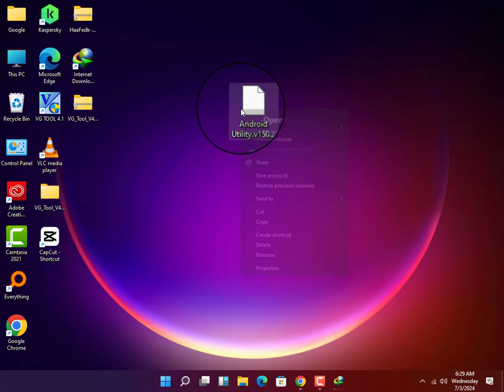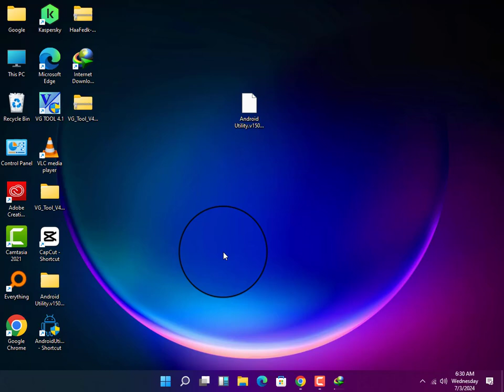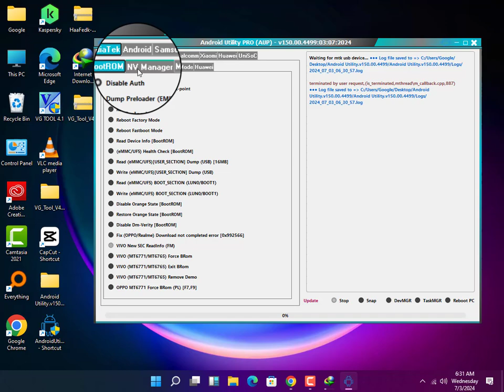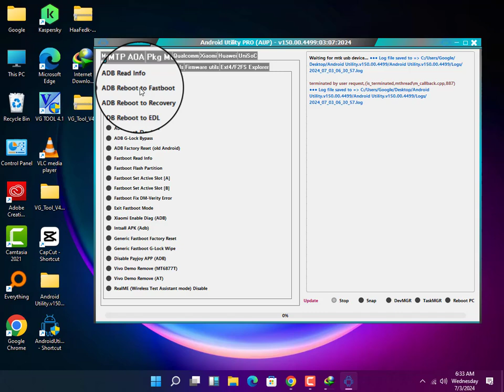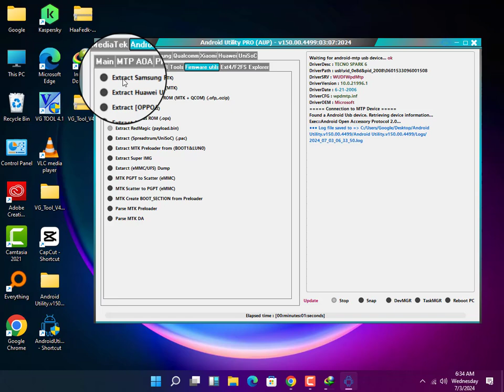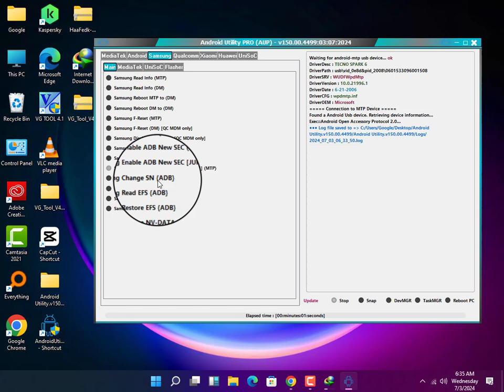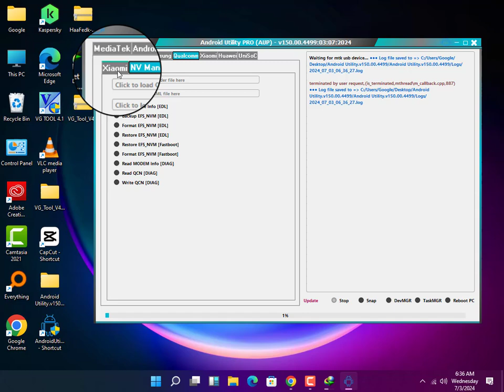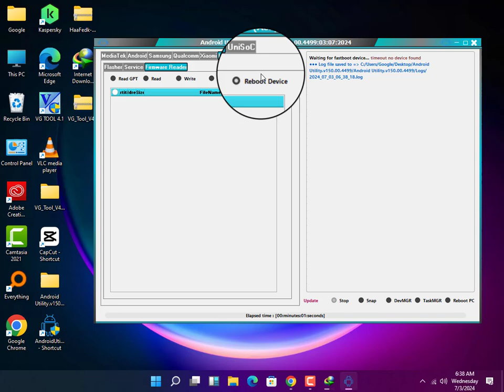Android Utility Pro V150 2024 Free Crack Tool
MTK META Utility Tool Feature
Disable Auth: This allows you to bypass your device’s DAA/SLA lock.
Read ADB Info: Allows you to read information about your device using ADB.
Dump Preloader: This allows you to dump the preloader of your device.
Read Fastboot Info: Allows you to read information about your device using Fastboot.
Read Part (Meta): Allows you to read the partition of your device.
Analyze Preloader: This allows you to analyze the preloader of your device.
Format Part (Meta): Allows you to format the partition of your device.
Analyze MTK DA: This allows you to analyze the MTK DA on your device.
Reboot Meta: Allows you to reboot your device in Meta mode.
Write Part (Meta): Allows you to write to the partition of your device.
Crash Preloader Brom: Allows you to crash your device’s preloader.
Reboot Factory Mode: Allows you to reboot your device in factory mode.
Dump NV Regions (Meta): Allows you to dump the NV regions of your device.
FRL-L22 Y9A DL to Brom: You can switch your device to Brom mode.
Reboot AT Mode: You can reboot your device in AT mode.
Dump User Area (Meta): Allows you to dump the user area of your device.
Vivo Demo Remove (AT): You can remove the demo version of Vivo devices.
Reboot Fastboot: This allows you to reboot your device in fastboot mode.
Dump PGPT (Meta): Allows you to dump the PGPT of your device.
Extract Super IMG: Allows you to extract the Super IMG from your device.
Dump EXT_CSD (Meta): Allows you to dump the EXT_CSD of your device.
Disable Payjoy App (ADB): This allows you to turn off the Payjoy app on your device.
Extract OFP (MTK + Qualcomm): This allows you to extract the OFP from your device.
PGPT to Scatter: Allows you to convert the PGPT to scatter format.
Read NVRAM (Meta): Allows you to read the NVRAM of your device.
Extract Samsung ROM (MTK): This allows you to extract the Samsung ROM from your device.
Scatter to PGPT: Allows you to convert the scatter to PGPT format.
Write NVRAM (Meta): Allows you to write to the NVRAM of your device.
Extract Huawei Update (MTK): You can extract the Huawei update from your device.
EMMC Health Check (Meta): This allows you to check the health of the EMMC on your device.
Wipe NVRAM (Meta): Allows you to wipe the NVRAM of your device.
Unlock Network (Meta): You can unlock your device’s network.
Extract RedMagic (Payload.bin): This allows you to extract the RedMagic from your device.
GEN FRP Reset PKG (Meta): Allows you to generate the FRP                                                        Samsung  MTK :

Samsung MTK Force Brom – BL (DM)
Samsung MTK Force BRom – PGPT (DM)
Samsung MTK PRELOADER Repair via BL (FM)
Samsung MTK GPT Repair via CSC (FM) [eMMC only)
Samsung [SM-G532F] Force BRom (FM)
Samsung [SM-G532F] Boot Repair
Samsung [SM-A226B-B5] Boot Repair
Samsung [SM-A326U-B7] Boot Repair Samsung [SM-A326U-B8] Boot Repair
Samsung MTK Rebulid PMT (DM)
Samsung MTK Exit BRom (FM)
Samsung [SM-A037F-B2] (SEC CTRL 0) Unlock Bootloader
Samsung [SM-A037F-B2] (SEC CTRL 0) Block Hosts (FM)
Samsung [SM-A037F-B2] Boot Repair
Samsung SM-A037U-B3] Boot Repair
Samsung [SM-A037F] (SEC CTRL 0) Clear RPMB (PRELOAI
Samsung [SM-A042F] (SEC CTRL 0) Clear RPMB (PRELOAI
Samsung [SM-A226B] (SEC CTRL 0) Clear RPMB (PRELOA
Samsung [SM-A037F] (SEC CTRL 0) WRITE RPMB (PRELO.
Samsung [SM-A042F] (SEC CTRL 0) WRITE RPMB (PRELO.

Fallow My Instagram Account   / technicalmobilesolution